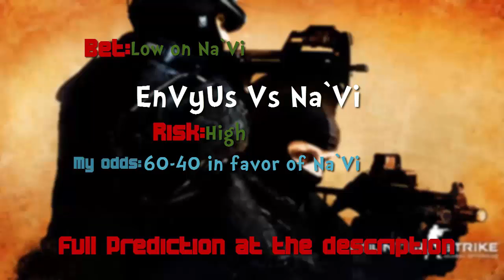EnVyUs Vs Na`Vi CS:GO Lounge Predictions 30-06-2015